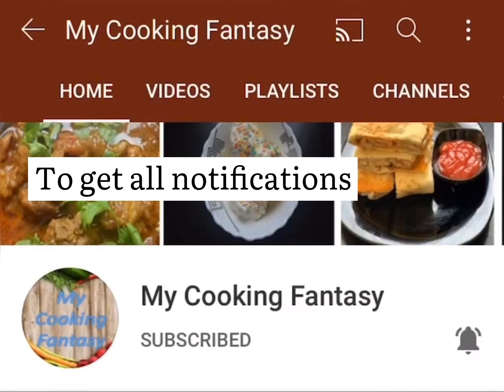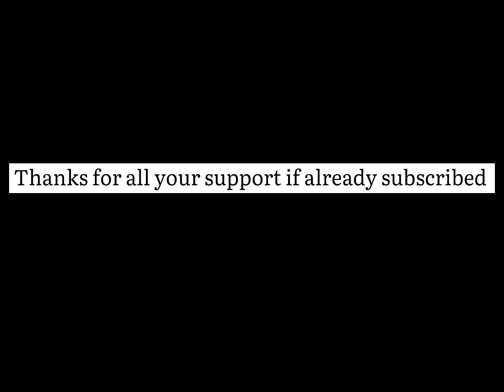Mint Rice | Pudina Rice | Try this Easy One Pot Healthy Recipe in Just 20 Mins | Aromatic and Tasty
Recipe #74 Hi All, Thanks for liking, watching, commenting, and sharing my cooking channel videos. Hope this week was another awesome for you. With exams running there is never enough time for anything and you must be facing the same. So here I am today with an easy noncumbersome recipe made on the go with simple ingredients and yet so tasty and flavourful. Yes hard to believe but try this super aromatic and tasty pudina (Mint) rice and your find end here.
Mint, the name comes from Menta (the Latin word) derived from the Greek word ‘Mentha’. It is a leavy herb used in cooking and medicines too. Besides the fact that it is known for its intense aroma due to which it’s used for seasoning different dishes, it is very good for digestion. That's the reason it’s a sure ingredient for heavy and rich dishes like biryani. It is also known to evoke bad breath and the essence of the leaves are used in making many medicines for respiratory and skin issues.
This pudina rice is made with simple ingredients and brings with it the goodness of mint. The kids are fussy eaters when it comes to health and this makes it easy to make them have. Besides you need not force as this is so tasty they will come back asking for more. Considering my hubby is a meat lover and on days we observe vegetarian it's tough to decide on what to cook. This is an easy and instant replacement to the meat biryanis and he devours it.
With no time for preparation and easily available ingredients, this is your dream come true for fast meals, a quick tiffin box for work or school, and even a quick party or get–together. Try this super easy and simple delicacy and share your experiences as usual.

Prep Time  : 10 mins
Resting Time : 30 mins
Cook time  : 15 mins
Serves   : 4  people
Course   : Lunch/Dinner : Pudina Rice / Mint Rice
Cuisine:   : Indian/Asian

Ingredients
Basmati rice   : 2 cups
Mint Leaves     : 1 bunch
Green chilly   : 6 to 8
Oil                   : 2 tbsp
Bay leaf    : 1
Cinnamon   : 1 (small)
Cardamom   : 2
Cloves    : 2
Fennel seeds  : 1/4 tsp
Ginger & Garlic paste  : 1tbsp
Onion     : 1 (big size)
Salt            : as required

Instructions:
• Take a bowl and wash the basmati rice well thrice. Soak in water for 30 mins. Drain completely and discard water.
• Tale the mint leaves and wash well.
• Take a mixer jar and add the mint leaves and green chilies.
• Grind well to a smooth paste without adding water and set aside.
• Take 5 ltr cooker and keep on medium flame.
• Once hot add oil, the bay leaf, cloves, cinnamon, cardamom, and fennel seeds.
• After a min add the sliced onion and saute for 2 mins.
• Now add the gg paste and reduce the flame to low flame.
• Keep stirring so that it does not stick to the bottom.
• Once the raw smell goes add the mint chilly paste and saute well.
• Close the cooker with a lid and allow to cook for 5 to 8 mins until the raw smell goes.
• Stir and mix in between.
• Once oil releases add 3 cups of water and mix well.
• Add salt as required.
• Keep the flame on high and once the water boils add the soaked and drained rice.
• Mix well without breaking the rice and close the lid. Add the weight.
• Allow to cook for 10 minutes and then switch off the stove.
• Once pressure released open the cooker.
• Perfectly cooked rice is ready. Fluff up with a fork.
• Yummy aromatic mouthwatering Pudina rice/Mint Rice is ready to serve. Goes well with Raitha and pappad.

Tips:
• When we add GG paste ensure to keep the low flame to avoid stickiness in a cooker.
• Ensure to don’t use the water and grind, if you need add 2tbsp water not more than that.
• For a more rich flavor you can use cashews while adding the spices.
• Ensure the mint is fresh to get a nice green color to the rice and natural flavor
• Switch off the stove in 10 mins after closing the cooker whether the whistle comes or not.